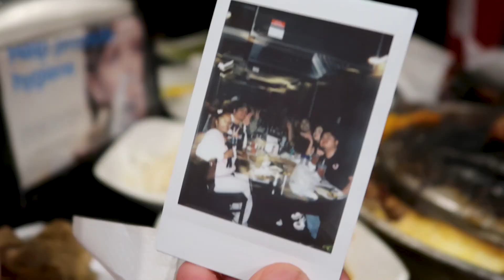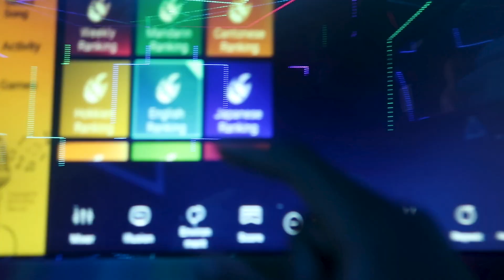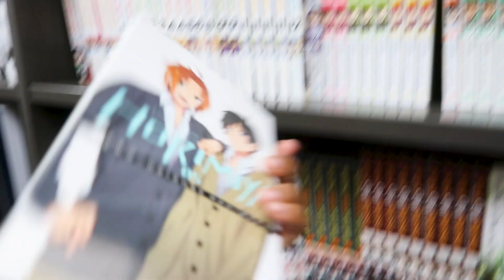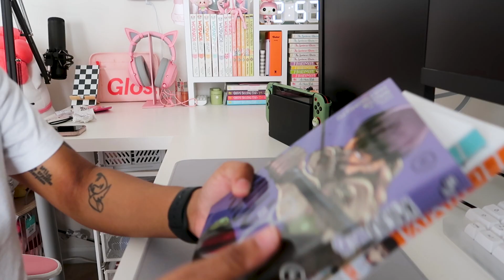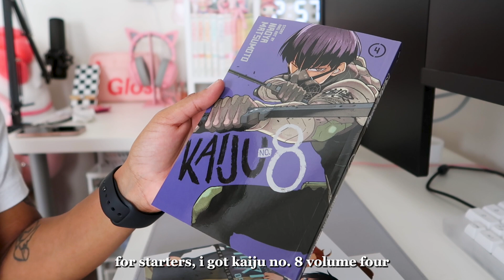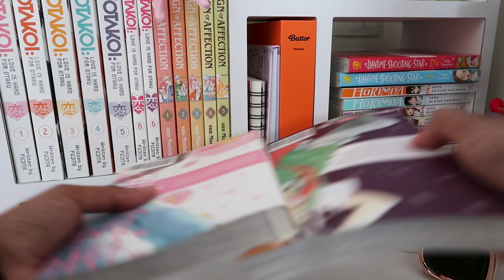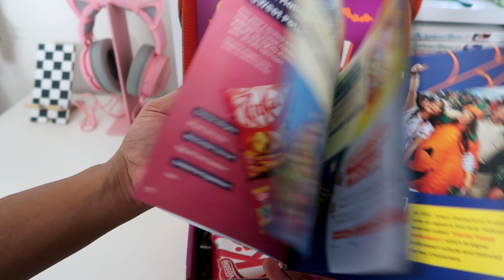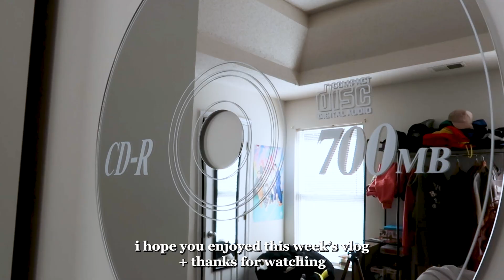CHILL VLOG 💿: what i eat in a week, new desk decor, manga shopping, karaoke, unboxings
hello, patricia here!! 💌*:･ﾟ
welcome back to my channel and if you're new here, thanks for stopping by!! idk how but this week's vlog turned into a what i eat in a week lmaoo!! i got to try some new restaurants, hang out with friends & family, and unboxed some pretty cool stuff! but that's enough of me rambling, it'll let you guys see for yourself! if you enjoyed the video, please drop a like or comment down below cause i love chatting with you guys! :)

0:00 » preview
0:11 » grwm for the night
1:38 » kbbq & boba
4:37 » karaoke
5:52 » get unready with me
6:39 » manga shopping
7:49 » trying new restaurants with friends
10:52 » manga reveal & blind box unboxing
13:23 » more unboxings :D
16:44 » outro

➝ canon mark g7x mark ii

🌱 sub count: 4,746 of you cuties! ily all sm